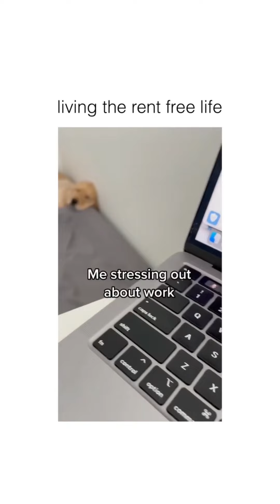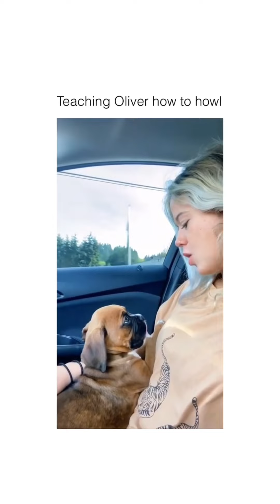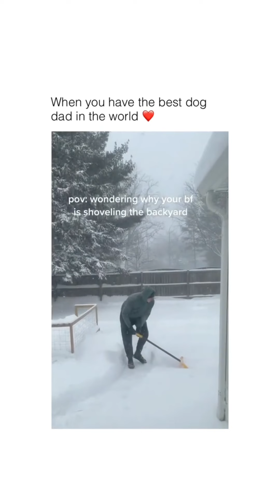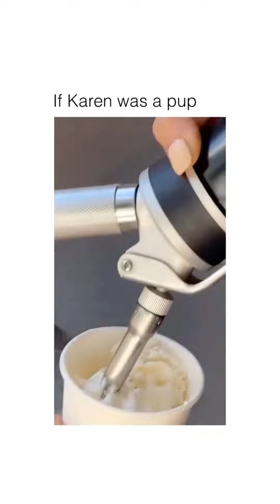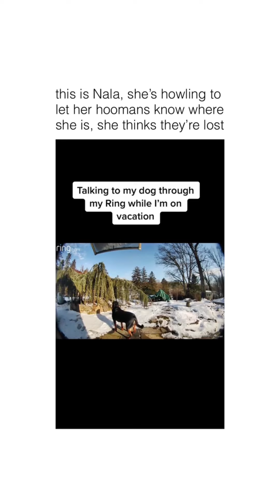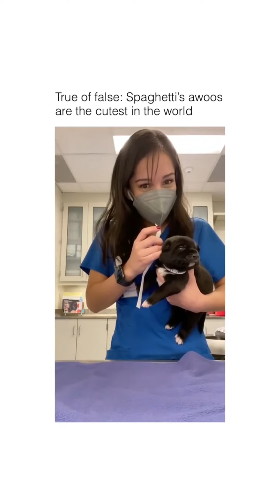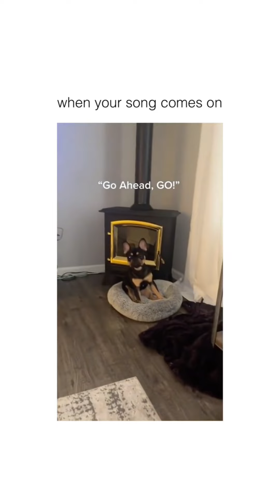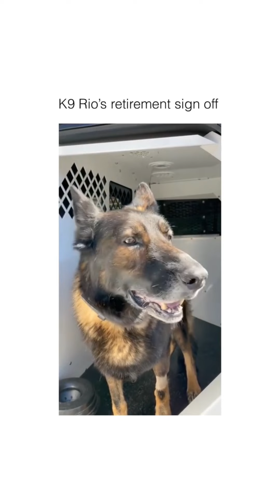Compilation of cute Dog Videos❤️🥰😂Most viral dog videos on the internett 🦮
We make the best dog videos and we har the cutest dog videos in the world.

dog breeds
dog kennels
dog crate
rescue dogs
dog door
dog toys
german shepherd dog
puppy training
dog whisperer
dog training near me
dog coats
dog show
barking dog
guard dogs
crate training
dog training collars
dog shock collar
pet dog
how to train a dog
dog trainer
crate training puppy
potty training puppy
dog supplies